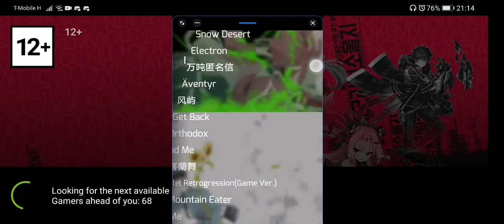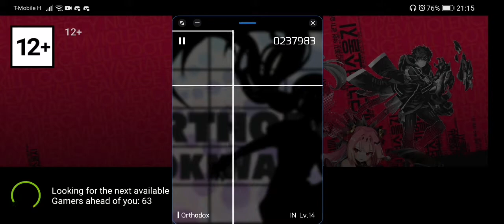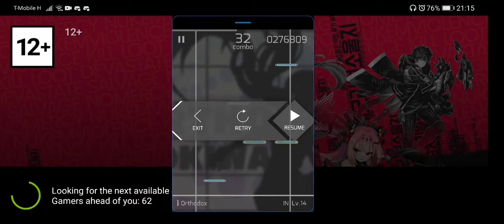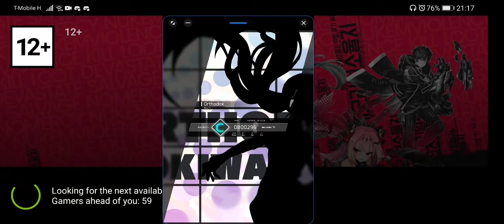When rhythm gamer waiting for rigs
Sorry for the bad sounding of my gameplay hit sounds, it sounded terrible.